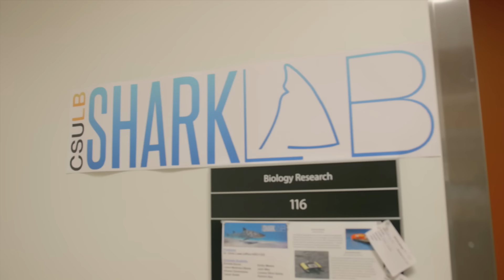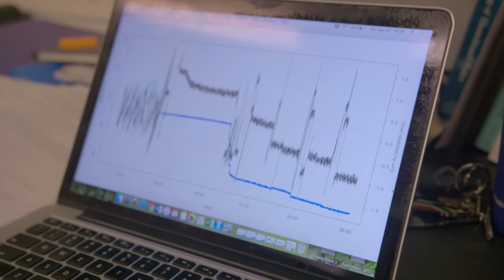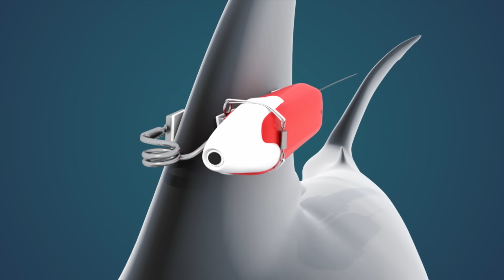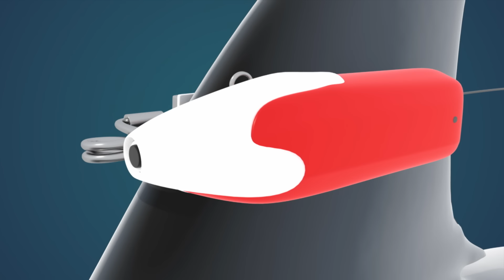The Largest Predatory Fish In The Ocean | Great White Shark: New Perspectives on an Ancient Predator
Dive into the fascinating world of Great White Sharks with biologist and adventurer Franklin! In this eye-opening documentary, Ralph challenges common misconceptions about these ancient predators, revealing their intelligence, unique behaviours, and the crucial role they play in the ocean ecosystem. Join the expedition to Guadalupe Island for an unforgettable encounter with these majestic creatures, and explore cutting-edge technologies uncovering the mysteries of shark behaviour. Discover the importance of conservation efforts and how ecotourism can transform fear into respect for these incredible ocean guardians. Get ready for a journey beyond the stereotypes and into the heart of shark science!